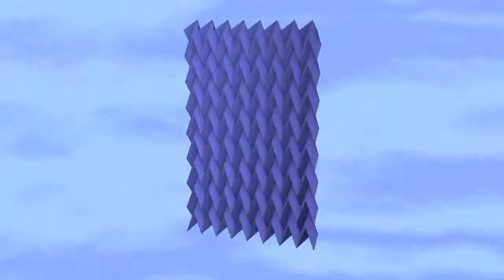MIURA DECORATIVE CYLINDER 2 / CILINDRO MIURA DECORATIVO 2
The pattern Miura, describes a slight parabolic curve naturally.
El patrón miura, describe una leve curva parabólica de manera natural.